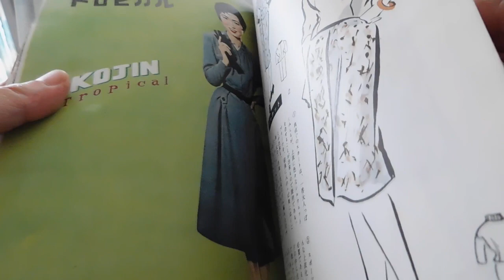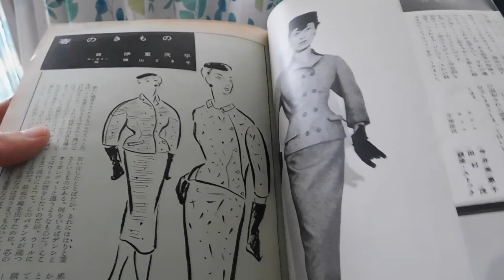SINGER 188 と洋裁のお話 / Story of SINGER 188 Tailor's Treadle Sewing Machine & Japan's Dressmaking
職業用足踏みミシン  1950s  SINGER / シンガー１８８